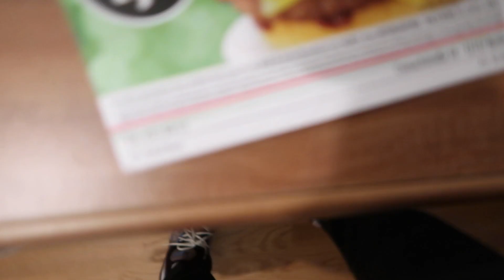Vlog3 | War feiern und hab ein Boy geklärt 😅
♥ MEHR VON BEN MOOD ♥